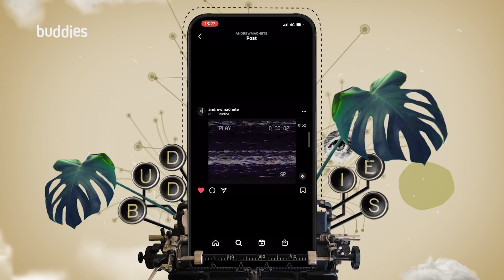Andrea Folino, il regista musicale dai grandi numeri | buddies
In questa nuova puntata scopriamo Andrea Folino, il regista che insieme a Except e Pepsy Romanoff ha diretto per buddybank il progetto buddies.

Se i primi lavori di Andrea risalgono agli anni duemila, la sua professione ha radici negli ottanta, una rete televisiva pronta a cambiare completamente il mondo e la fruizione della musica: MTV.

Da “Video Killed The Radio Star” dei Buggles ai video diretti da Andrea per Salmo, Coez, Baby K e molti altri c’è un mondo fatto d’improvvisazione, caparbietà e intraprendenza che Annie Mazzola non vede l’ora di farsi raccontare.

buddies continua il suo viaggio tra le passioni che diventano professioni, cercando sempre di scoprire chi ha avuto il ruolo del mentore, del buddy per l’appunto. Andrea ci parla del padre, degli artisti che hanno creduto in lui e dei colleghi, dimostrando che a volte dietro il successo di uno c’è l’influenza di tanti.

Ogni mercoledì non perdere la nuova puntata di buddies sul canale YouTube di buddybank, Chili e Repubblica TV.

Realizzato da buddybank
Una produzione: Except
Conduce: Annie Mazzola

Regia: Pepsy Romanoff & Andrea Folino
Produzione Esecutiva: Maurizio Vassallo
Autore: Maurizio Ridolfo
Direttore della fotografia: Emanuele Cerri
Producer: Simona Santandrea
Line producer: Alessandro Molinaro
Assistenti di produzione: Alessandro Bincoletto - Giulio Cannata
Redazione: Alice Frassoldati
Editor: Davide Olivastri
Assistente al montaggio: Bernardino Caruso
Gaffer: Angelo Becci
Fonico: Daniele Cutrufo
Make up artist: Tamara Caprioli
Amministrazione: Micaela Spinelli / Ilari Associati - Marco Ilari
Ufficio legale: Avv. Simone Corini
Service MDP & Grip: Moovie
Responsabile commerciale Moovie: Caterina Teoldi

Strategia Media: Roberto De Piano – CHILI Media
Distribuzione Media: CHILI media

TALENT MANAGEMENT
Circus

Art Direction & Motion design: Chunk Studio

2D Animation: Lorenzo Delmati

Si ringrazia per la gentile concessione delle immagini video e fotografiche:
Andrea Folino
Emanuele “Ema Nema” Ripamonti
Roberto Graziano Moro
Bmovie Italia
Doomsday Society
Indiebox Music
Lebonski 360
Machete Production
Maestro Productiom
Prodacto e Carosello Records
Sony Music Italy
Universal Music Italia